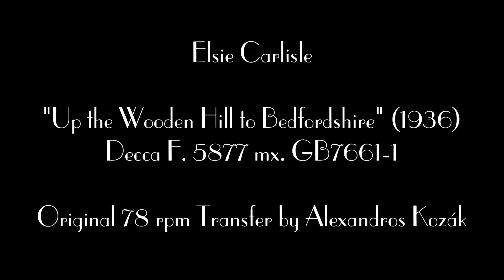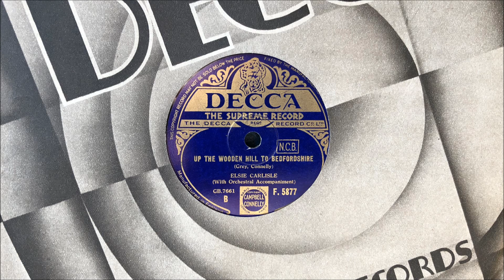Elsie Carlisle - "Up the Wooden Hill to Bedfordshire" (1936)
"Up the Wooden Hill to Bedfordshire." Recorded by Elsie Carlisle in London on January 31, 1936. Decca F. 5877 mx. GB7661-1.